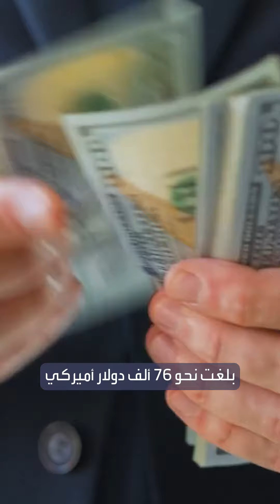76 ألف دولار تكلفة رخصة القيادة في سنغافورة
الرخصة تكلف 76 ألف دولار.. سنغافورة تفرض رسوما خيالية على الراغبين بقيادة السيارات
لمعرفة أحدث المستجدات.. عبر البث المباشر من هنا ⤵
وبإمكانكم متابعة الحدث على منصات التواصل